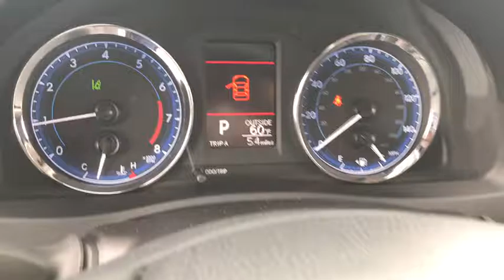2017 Toyota Corolla Las Vegas, Henderson, North Las Vegas, San Bernardino County, NV 00871558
2017 Toyota Corolla

Centennial Toyota
6551 Centennial Center Blvd